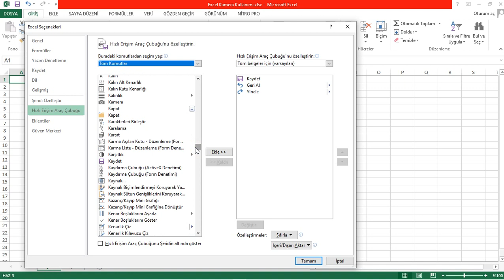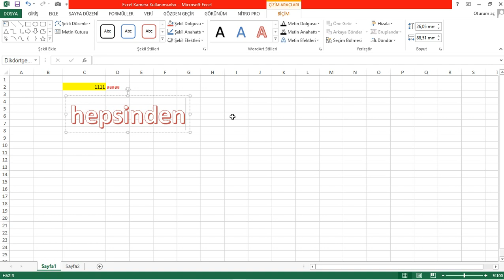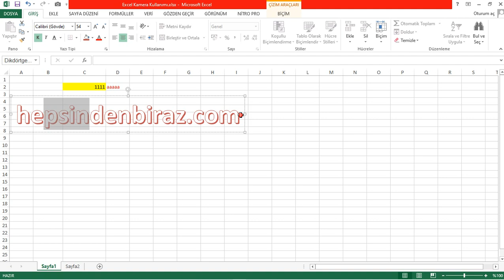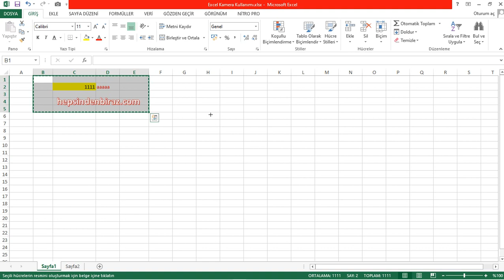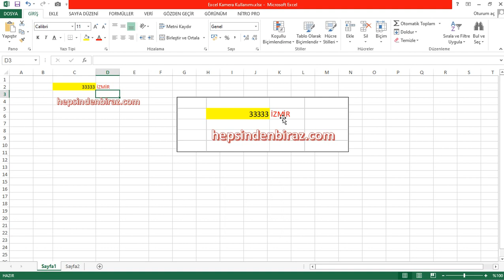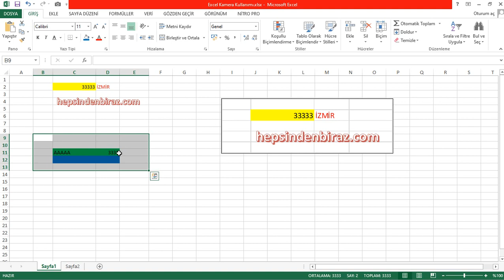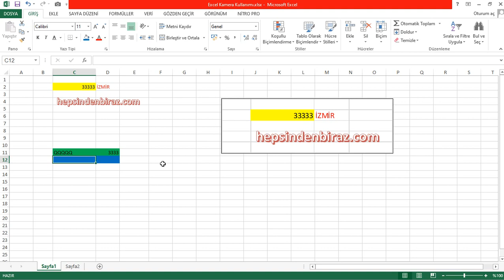EXCELDE KAMERA KULLANIMI || HOW TO USE CAMERA ON MICROSOFT EXCEL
Microsoft excel programı içerisinde bulunan kameranın nasıl kullanıldığını göstermeye çalıştık.
Excel sayfalarında oluşturduğunuz görüntülerin fotoğrafını bu kamera aracı sayesinde çekmeniz mümkün.